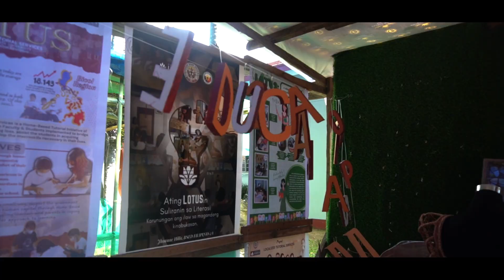116th Founding Anniversary of Sorsogon State University - SorSU Games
From fierce competitions to unforgettable memories, relive the adrenaline-filled moments of the SorSU Games 2023 as we celebrate the 116th foundation anniversary of Sorsogon State University. Two days of triumph, unity, and pure Sorsoganon spirit, encapsulated in this epic wrap-up video!

Video credits to Mr. Christo K. Geronga and Ms. Rea Mae Jocel Cledera